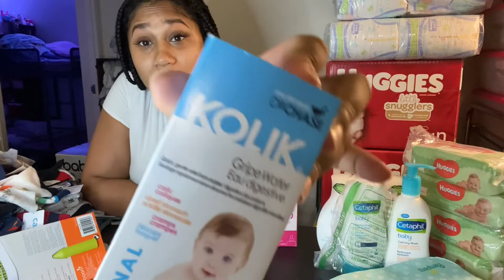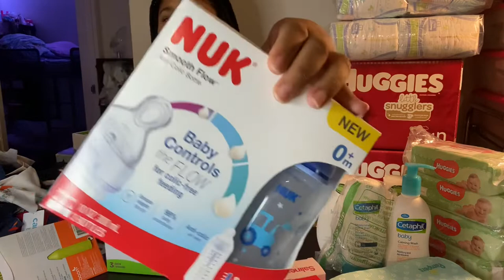Newborn Essentials | Baby Registry Must Haves